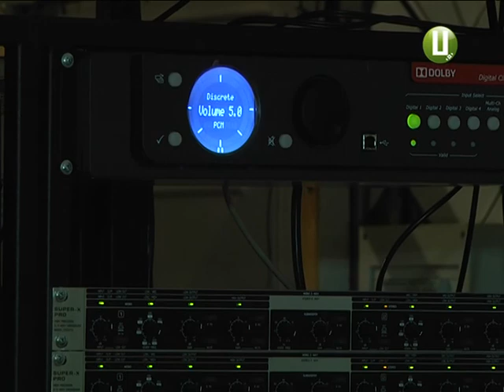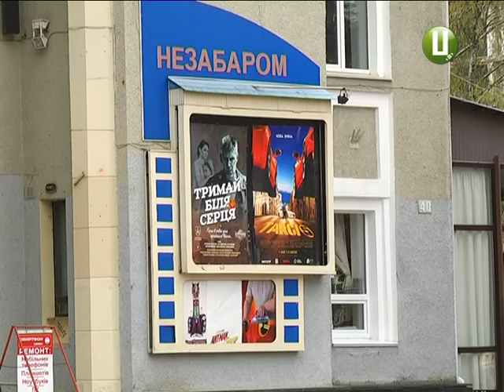Для реконструкції кінотеатру ім Шевченка залучатимуть кошти інвесторів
Для реконструкції кінотеатру ім. Шевченка в обласному центрі залучатимуть кошти інвесторів.  Про це нам повідомила архітектор – представниця  Хмельницької міської громадської ініціативи «ProProstir» Олена Джула-Райфшнайдер. Саме члени цієї організації спільно з працівниками комунальної установи міської ради «Агенція розвитку Хмельницького» та міською владою розробили концепцію оновлення кінотеатру. Яких змін зазнає майже вісімдесятилітня будівля – далі у сюжеті.